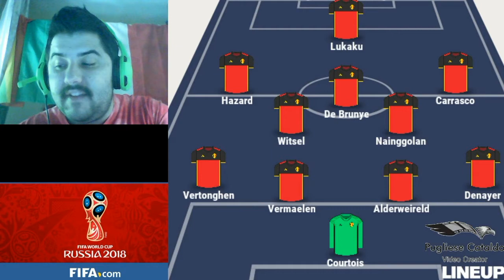Russia 2018 Belgio e Brasile più previsioni vittoria finale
Ragazzi nel video vi presento Belgio e Brasile e vi do le mie previsioni x la vittoria finale